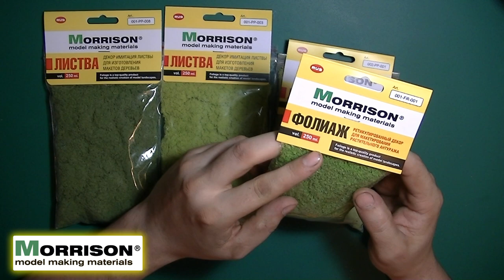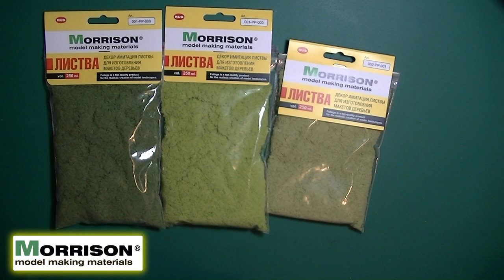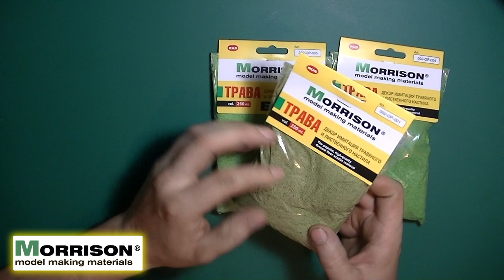Обзор продукции фирмы Morrison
В данном ролике мы рассмотрим материалы для создания диорам и макетов от фирмы Morrison. Мы часто сталкиваемся с созданием тиррейна для наших работ и ищем подходящие материалы для создания диорам, но ассортимент присыпок, деревьев, пучков травы и прочих расходников от данной компании готов решить все наши проблемы.